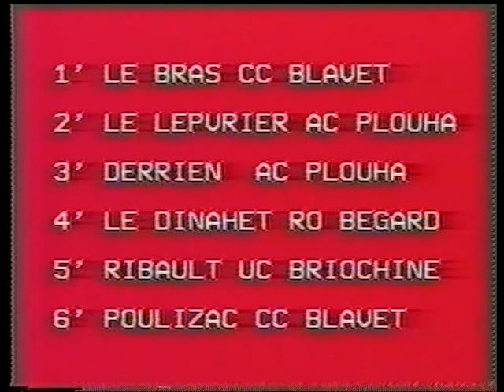13 Dimanche 11 juin Lanrivain